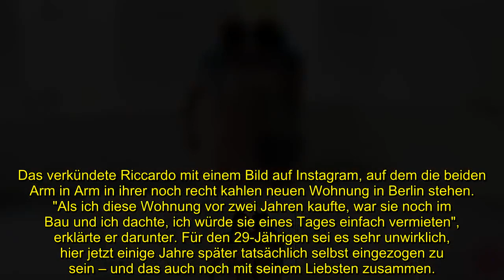Riccardo Simonetti wohnt jetzt mit seinem Freund zusammen!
Sie gehen den nächsten Schritt gemeinsam! Riccardo Simonetti (29) verkündete pünktlich zum Jahresanfang 2021 mit einem süßen Kussbild, dass er in einer glücklichen Beziehung ist. Bis auf einige Bilder wird sein Partner Steven, der erste feste Freund des Influencers, aber aus der Öffentlichkeit herausgehalten. Jetzt hat für die beiden Turteltauben ein ganz neuer, spannender Lebensabschnitt begonnen: Riccardo und Steven sind zusammengezogen!